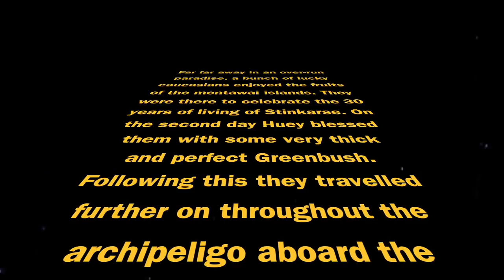SURF FILMS | BOATY | 14-day surf trip throughout the Mentawaiis, Indonesia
A 14-day surf trip throughout the Mentawaiis, Indonesia.
Come watch the lads on a classic boat trip celebrating Nick Colbey’s 30th birthday full of hilarious antics topped off with scoring one of Indo's most incredible left-handers as good as it gets.

📼 BOATY [35min]

- Filmed by -
Ishka Folkwell (@ishkaimagery)

- Edited by -
Nick Colbey (@colbeycheese)

- Surfers -
Torren Martyn (@torrenmartyn)
Nick Colbey (@colbeycheese)
Jyoti Walker (@tropicalboat)
Angus Steeles (@1800cptmango)
Tom Donohoe (@tddonny)
Elijah Colbey (@elijahobbit)
Jesse Colbey (@jol_bae)
Berwin Mchilnery
Marlo Dadd (@marlodadd)
Matt Larson (@mklars_photos_and_walking)
Hamish Doncaster (@haymo_yowie)

- Location -
Mentawai, Indonesia